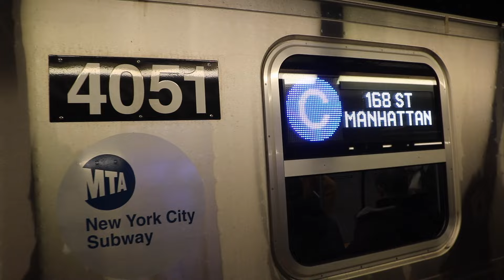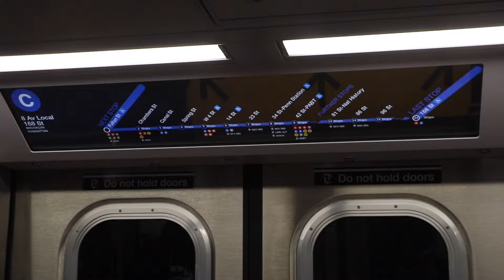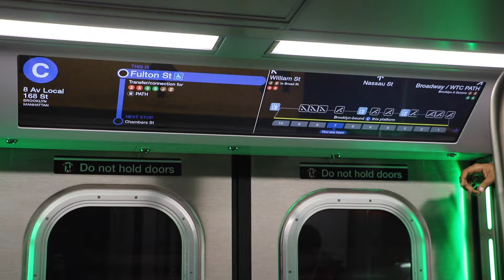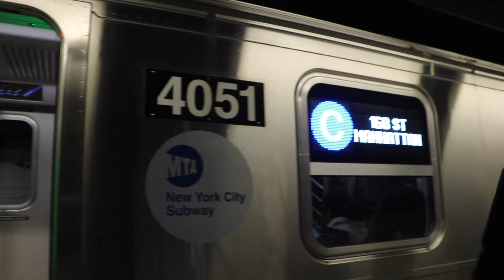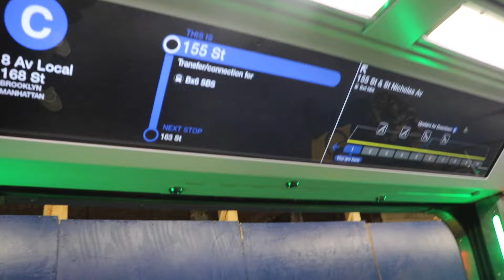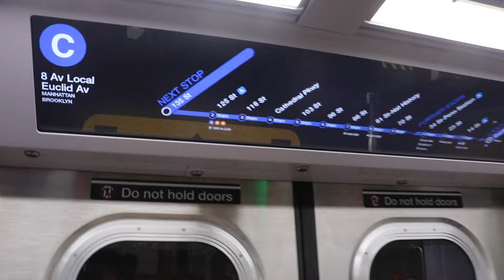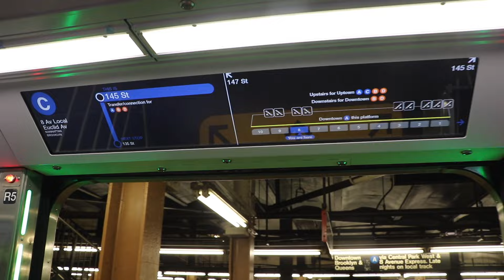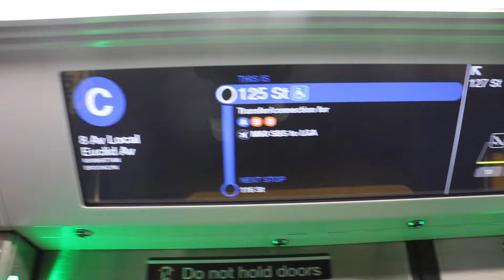NYCT Subway: R211T "Open Gangway" (C) Train Action (First Day of Revenue Service w/ Onboard Shots)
Taken 2/1/24.

The MTA's first open gangway train of Kawasaki R211Ts is finally in revenue service! Here's said train (comprised of both soft-shell and hard-shell sets) running on the (C) line between 168th Street and Euclid Avenue.

These trains feature new amenities, such as LED signs on the front and signs showing the color of the route, and the destination of the train in the front and back. They also include LED displays showing the next stops and lights near the doors that change color when the doors are open and closed (green and red). This set also comes with the new features meant to appear on the rest of the fleet - station maps to indicate where the exits / elevators are and signage to indicate what side the doors will open at a station.

Clips were taken onboard the train, and at High Street, 42nd Street - Port Authority Bus Terminal, 145th Street, and 125th Street. Enjoy!